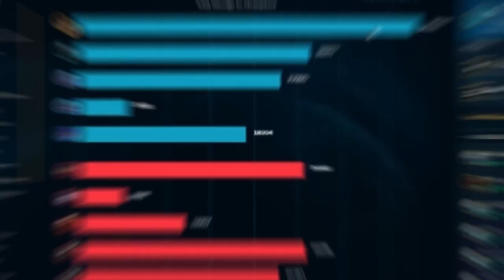EXPLODINDO ATÉ OS CÉREBRO INIMIGO - Duo Jukes - Gratis 150ml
like ♥ sub ♥

Música da intro: ZHU x AlunaGeorge - Automatic (Vindata Remix)
Música do fim: Russ - Pull The Trigger - YouTube